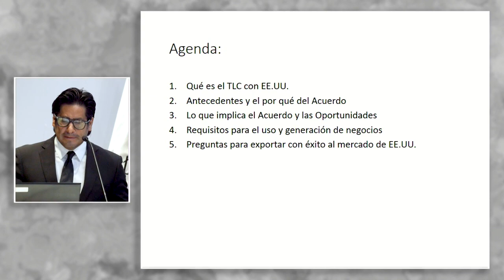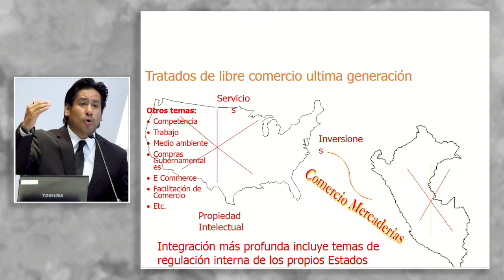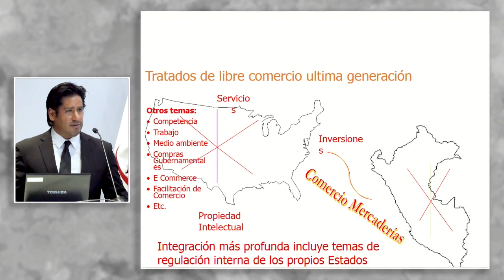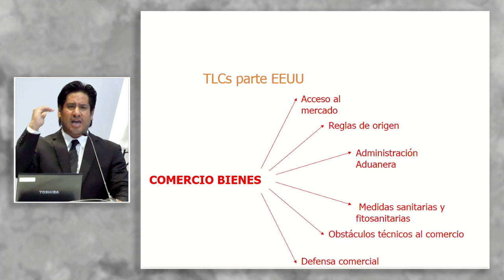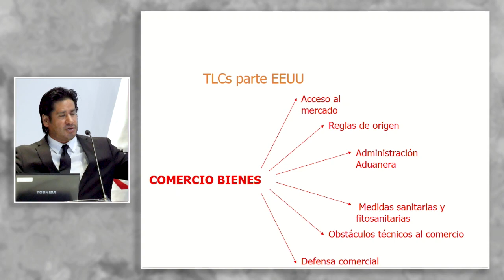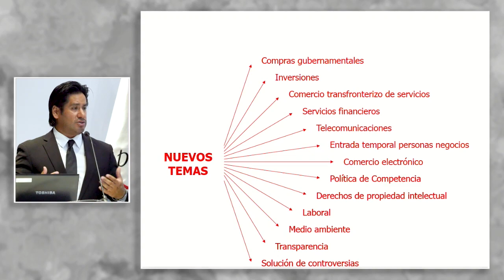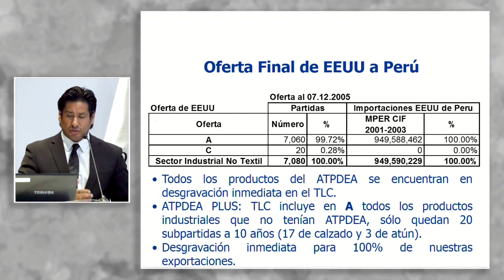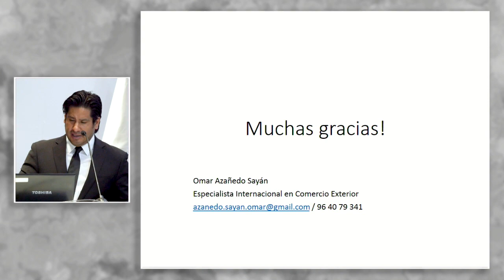Oportunidades y retos comerciales en el mercado norteamericano: AZAÑEDO, Omar (13 de Febrero)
"Oportunidades y retos comerciales en el mercado norteamericano".